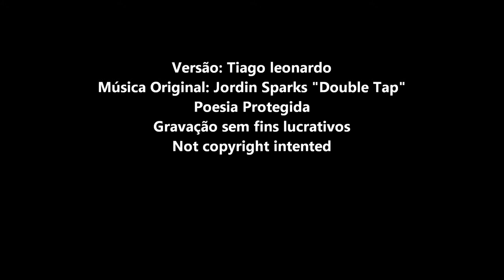Jordin Sparks - Double tap (Versão em português) Tiago leonardo versões